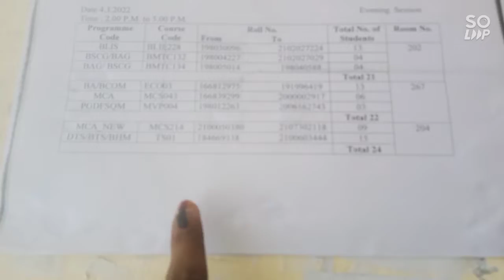Modi ji vs Mera paper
welcome to sukul jaiswal vlog